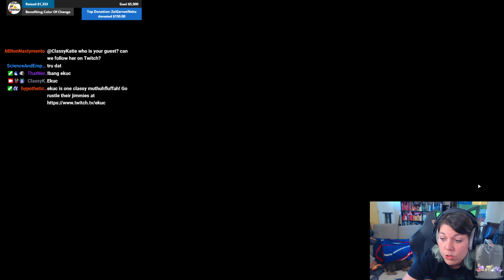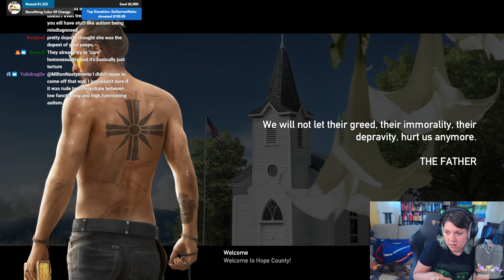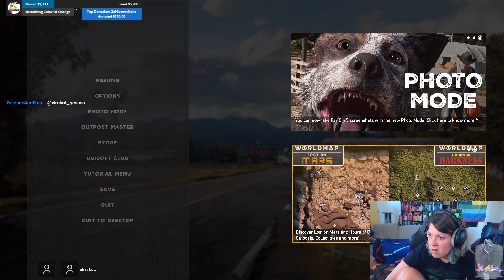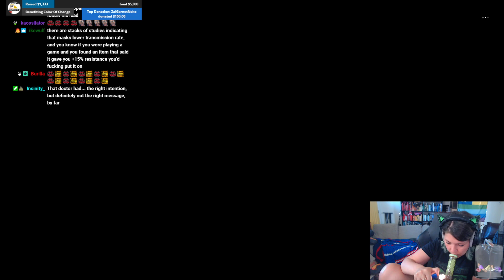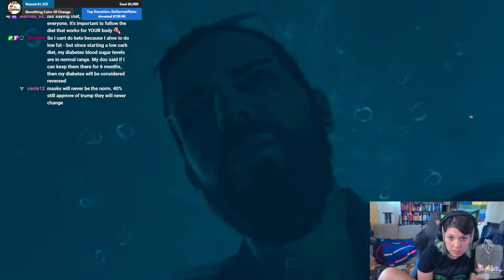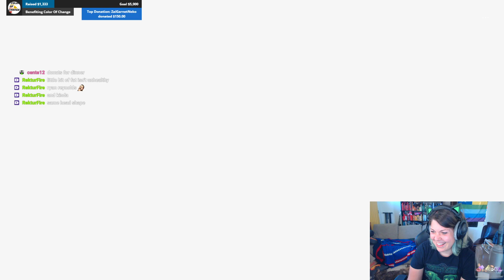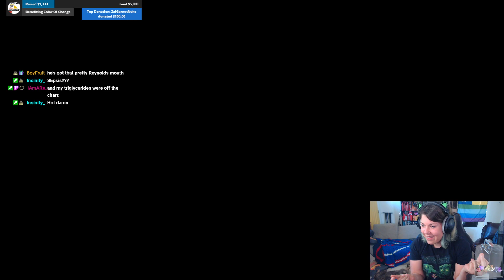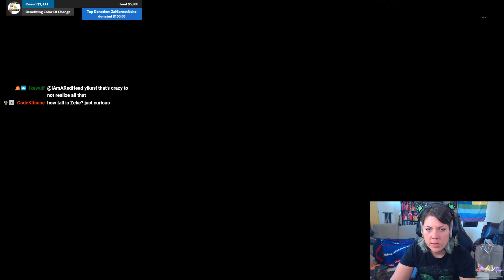ClassyKatie Plays FAR CRY 5! Episode 52